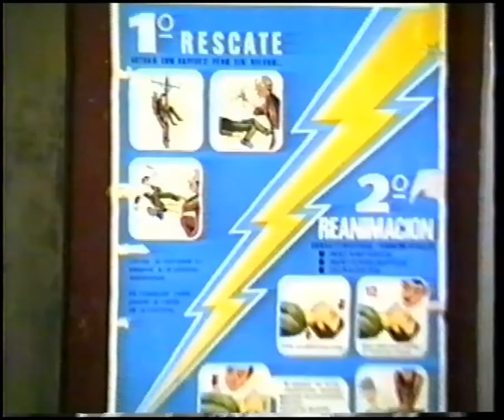Viatge dels alumnes del IES 9 d´Octubre de Carlet a Cortes de Pallás - TeleCarlet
Viatge en autobus dels alumnes del IES 9 d´Octubre de Carlet al embassament de Cortes de Pallás